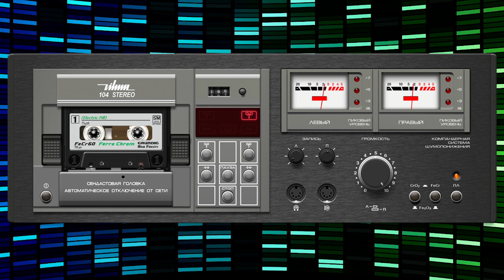Electric Pill - Truth